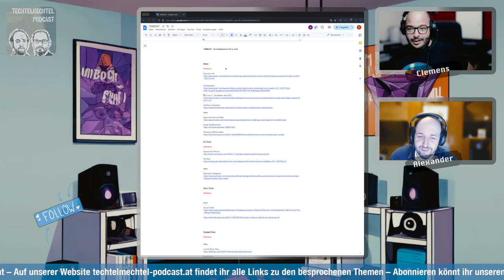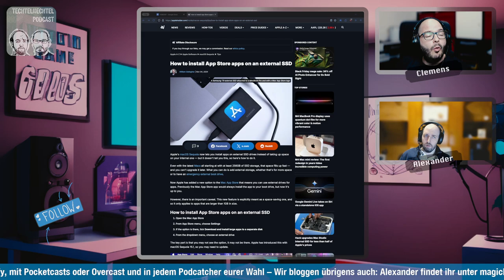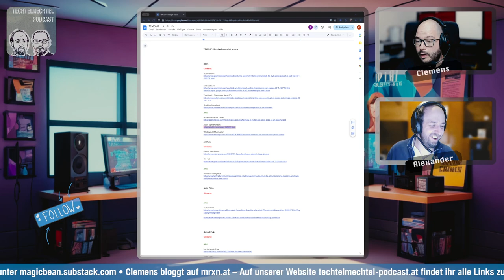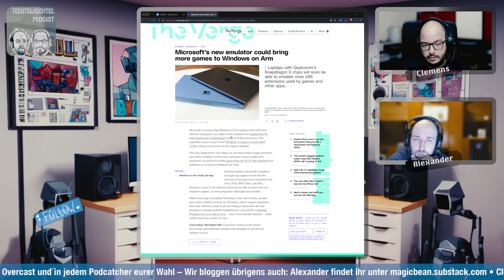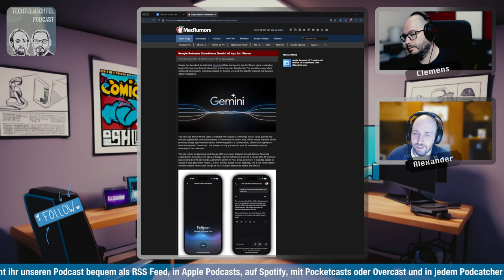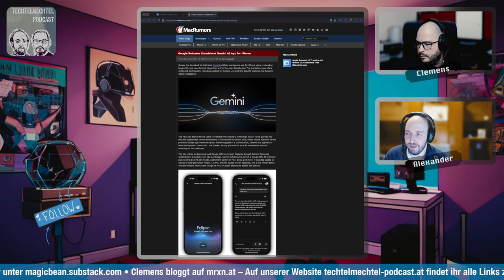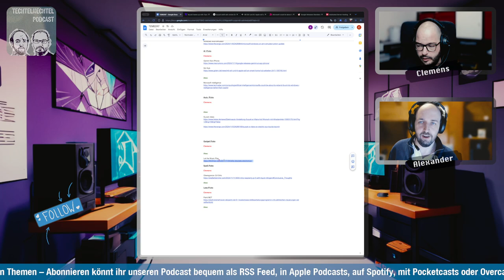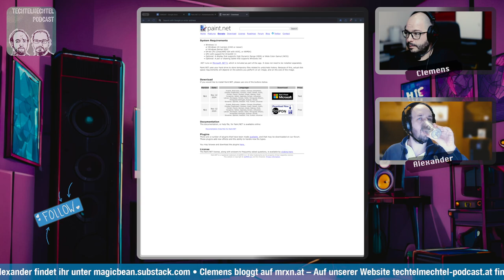Schnitzelsemmel AI la carte - TECHTELMECHTEL Tech Podcast Folge 97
Micron stellt eine 60-TByte-SSD vor, damit Speicherplatz bald nie mehr ausgeht. YouTube testet einen endlosen Videostream wie bei TikTok – zum Dauerswipen. In Saudi-Arabien tritt der CEO von „The Line“ zurück, da das Projekt zurückgefahren wird. OnePlus wagt in Deutschland ein Comeback. Mac-Nutzer können bald Apps auf externen SSDs installieren, und Apple arbeitet angeblich an einer Spielekonsole. Microsoft bringt einen ARM-Emulator und benennt sein KI-Tool wohl bald in „Windows Intelligence“ um. Google launcht Gemini fürs iPhone, Apple bastelt an einem „Siri Hub“ fürs Smart Home. Suzuki stellt den Elektro-Vitara vor. Für Audio-Nostalgiker gibt’s neue Hardware, der Raspberry Pi übertaktet auf 3,6 GHz, und Paint.NET ist frisch überarbeitet zurück!

00:00:36.114 Willkommen im Techtelmechtel-Podcast
00:02:43.249 Weihnachtsvorbereitungen und Geschenke
00:03:01.889 Speicher und Backup-Lösungen
00:05:45.891 Hochleistungsspeicher für Server
00:10:26.780 Apps auf externen Laufwerken
00:14:57.731 YouTube und neue Videoformate
00:18:50.877 LinkedIn und B2B-Bullshit
00:21:22.750 Digitale Kompetenzen der Generationen
00:25:11.230 Computerkenntnisse in der Schule
00:28:43.031 Digital Natives und ihre Herausforderungen
00:34:45.574 E-Autos und neue Modelle
00:42:00.615 OnePlus und Lizenzprobleme
00:47:36.098 Künstliche Intelligenz bei Google
01:02:06.170 E-Auto-Revolution und Entwicklungen
01:08:54.351 Suzuki Vitara als E-Auto
01:12:21.350 Wiederbelebung des iPods
01:21:14.778 Paint.net Version 5.1 und Updates